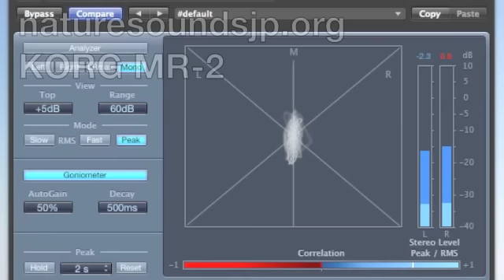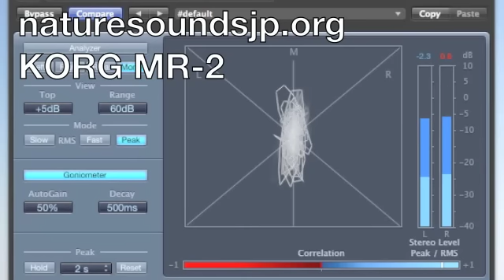KORG MR-2 Review 2: Stereo width with Sony PCM-D50 フィールドレコーディング機材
[ Waterfall ] 0:00- Sony PCM-D50 0:18- KORG MR-2 [ Stream ] 0:38- Sony PCM-D50 0:58- KORG MR-2

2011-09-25 Mt. Mitake - Rock Garden, Tokyo, Japan

* Sony PCM-D50 (Internal Mic 96kHz24Bit)
* KORG MR-2 (Internal Mic DSDIFF 2.8MHz convert to PCM)
* Apple Logic Pro's MultiMeter

フィールドレコーディング機材レビュー：
Sony PCM-D50とKORG MR-2の音質（ステレオイメージ）比較
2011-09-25 東京都 青梅市 御岳山（みたけさん）でのフィールドレコーディング